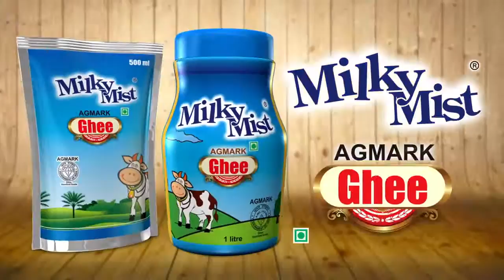Ghee from Milky Mist